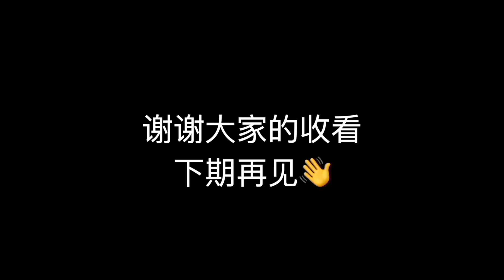【MC】当你能控制自己的大小！你最想哪个部位变大？三位巨人该如何通关MC？